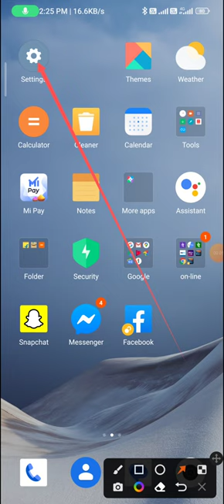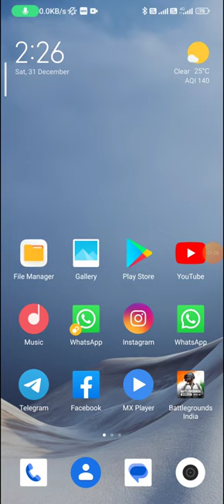How to use Wi Fi with Bluetooth tathring in redmi note 12 pro